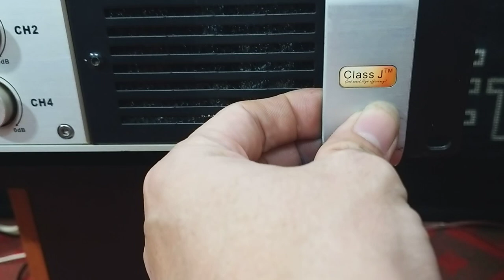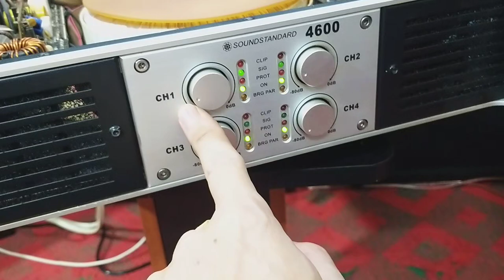đẩy 4kênh soundstandard 4600(bãi mỹ,mạch class j cao cấp)hàng lướt đẹp như mới ☎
trung tâm điện tử cao Phong chuyên cung cấp các thiết bị âm thanh hàng bãi xịn đẹp xuất sắc và hàng mới chính hãng ☎